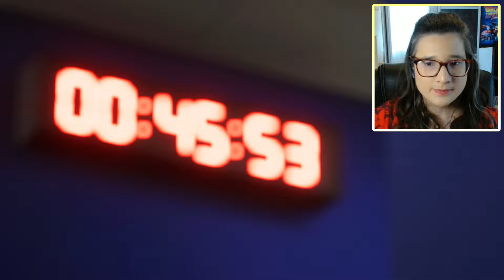Euro 2024 | Suisse Écosse | FC24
Bienvenue dans cette nouvelle série!
Je vais jouer un match par jour suivi les affiches de l'euro 2024!

0:00 Intro
0:05 Début d'épisode
0:25 Le match
11:03 Fin d'épisode
11:24 Outro

Aly, pour vous servir!

Intro: "East Galaxies": Jens
Outro: "The Gathering": Will Van De Crommert